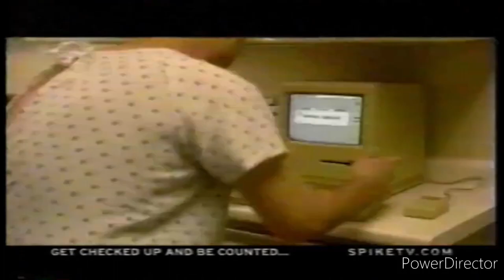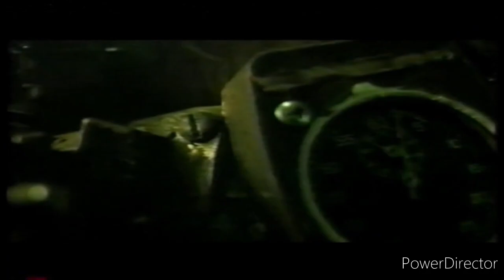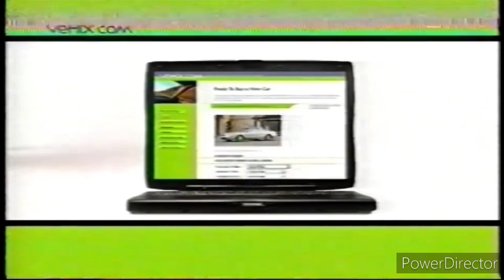Spike TV Commercials October 24, 2004 Part 2